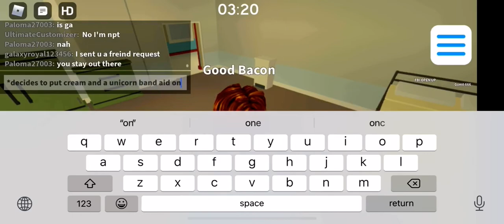Guest World:🩸Scraped Knee🩸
Accidents Happen